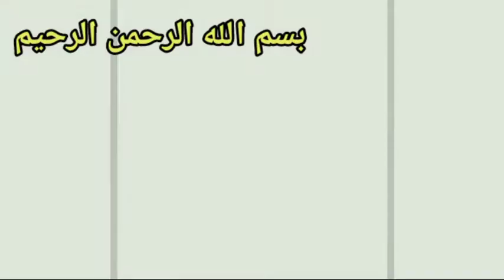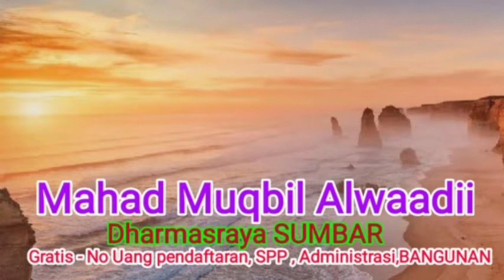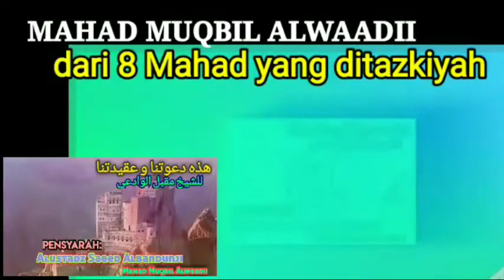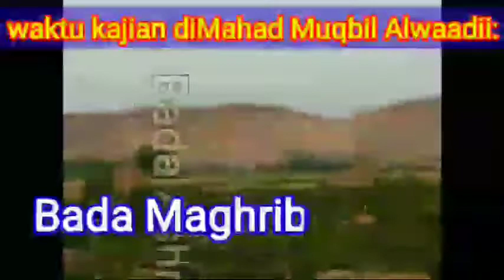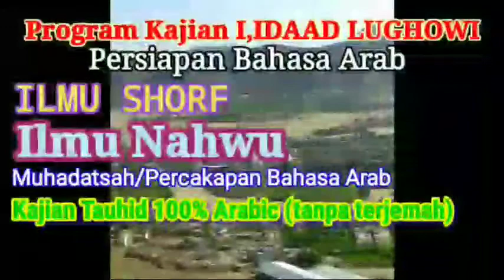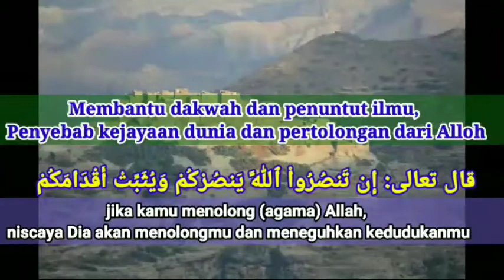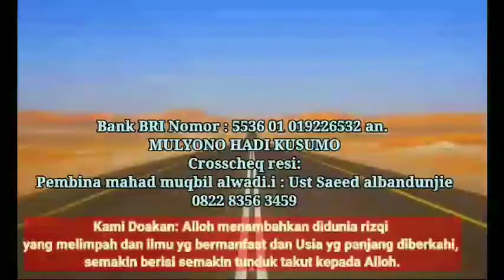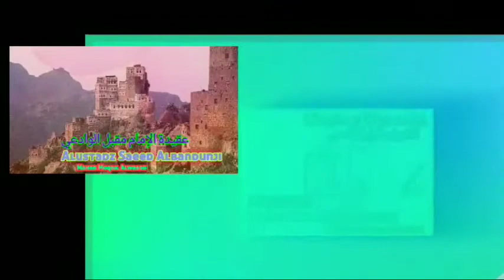SOAL JAWAB POLIGAMI 04 - DAUROH MAKASSAR